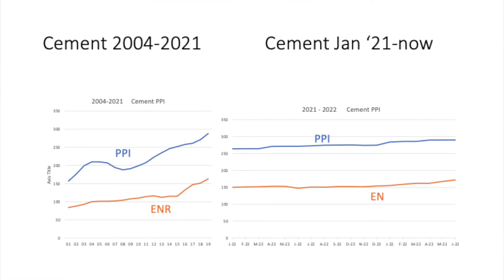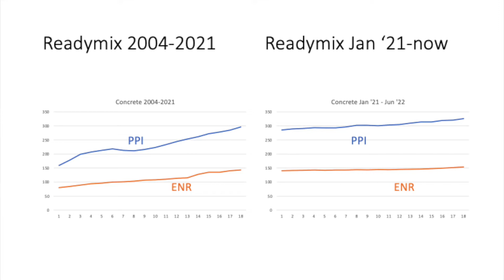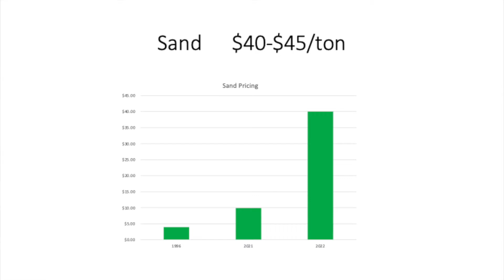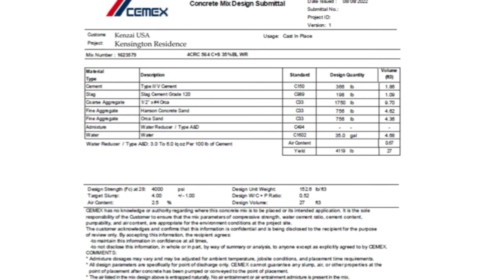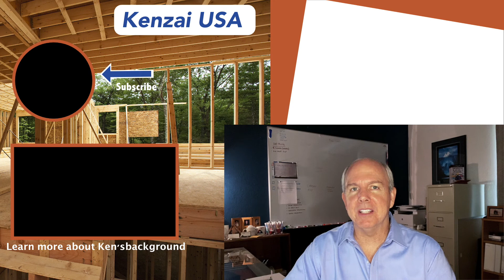Cementing Your Approach to Concrete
Are recent increases in concrete prices legitimate, or opportunistic. Let's explore a few things that may help you get comfortable with your pricing. Keeping costs down in residential construction is easier when you ask the right questions. This video explores some of those questions.